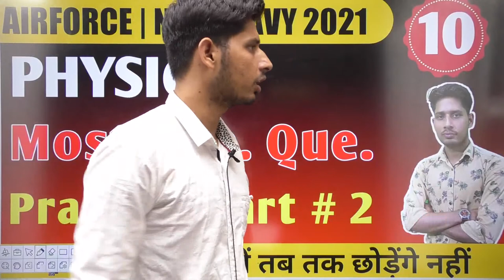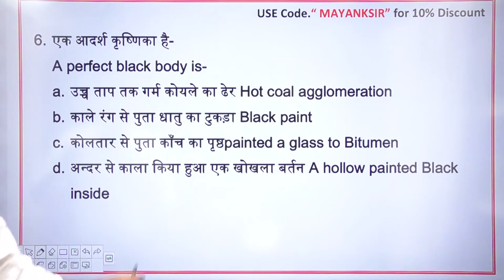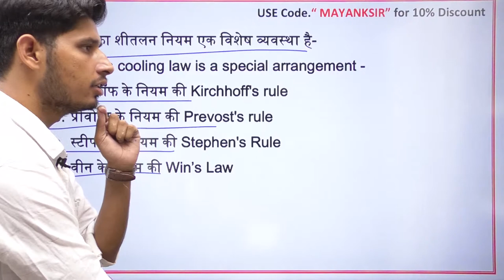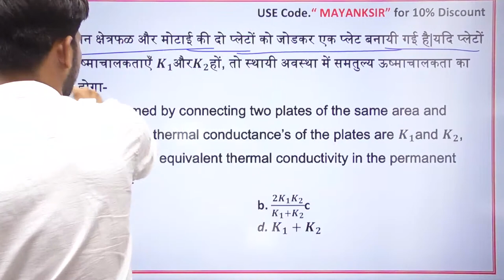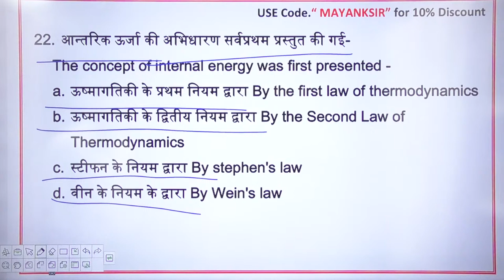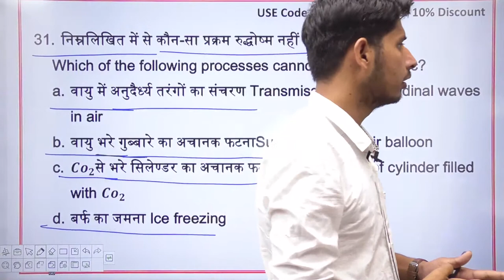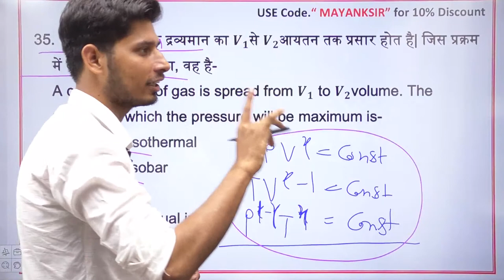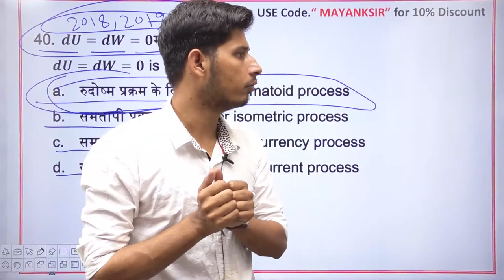MOST IMP. QUE. PRACTICE PART # 2 | Airforce | NDA | NAVY 2021 BY Anmol Chandel sir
Jaihoinstitute Telegram channel Only for Airforce, AA, SSR, NDA, NAVY Students

All top 1500 concept's Follow me on unacademy Top 1500 part#1